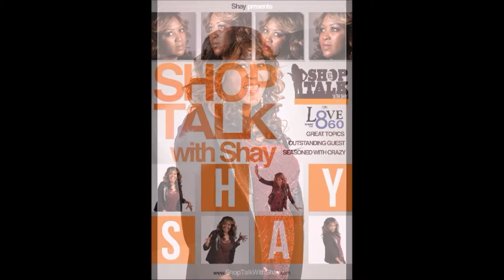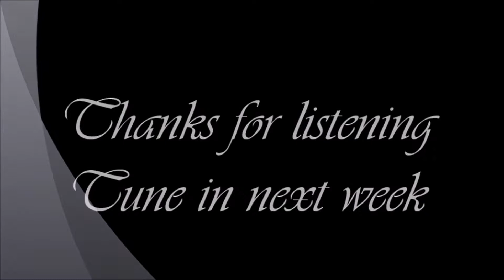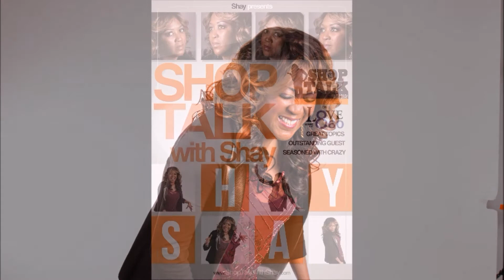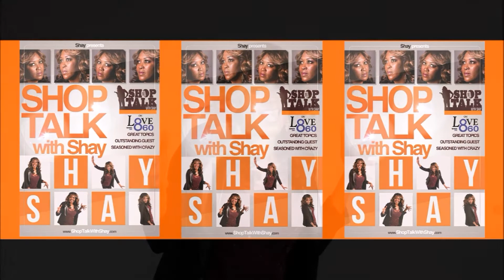ShopTalk with Shay Hank Stewart & Dr. Torri Barton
This week on Shop Talk w/Shay we talked to @hankstewart on Fatherhood & @IamTorriJ on the @werfatherless conference.

TUNEIN to Shop Talk with Shay this Friday afternoon 2pm on @thereal1100am !

Be a part of the conversation !!!

This week on ShopTalkwithShay
We will be talking all things Fatherhood .